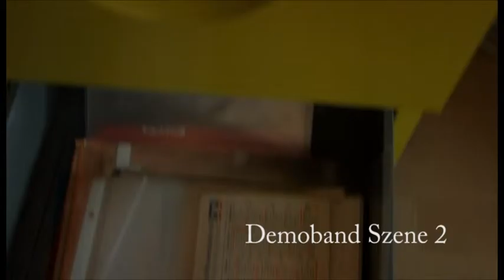Livia Steenken youtube